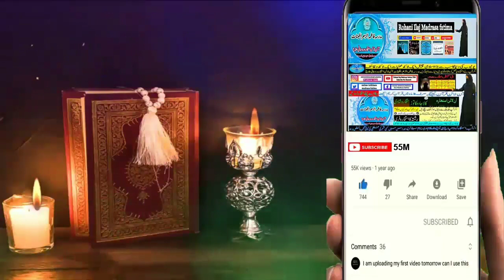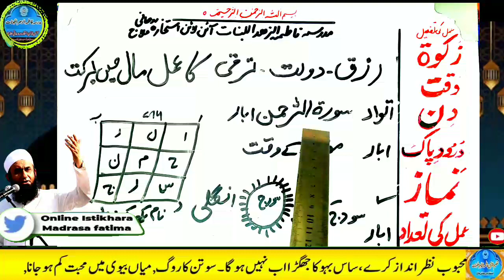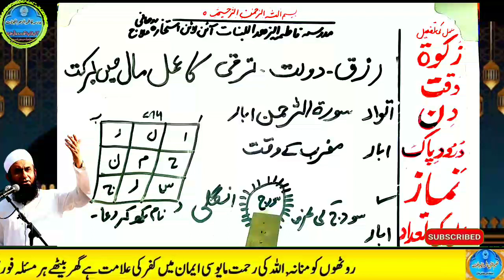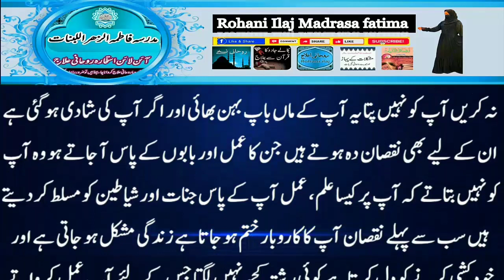Muharram al Haram main Ameer Hone Ka Wazifa | Hajat Ka Wazifa, wazifa for Money, rizk,daulat ka amal